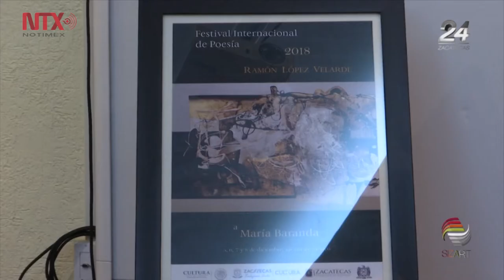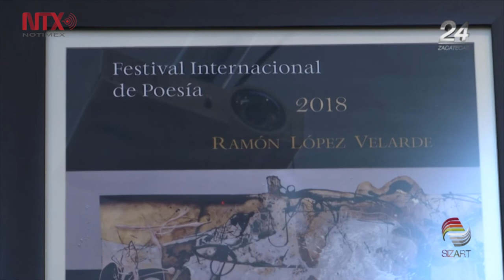Festival en Zacatecas reune 40 poetas nacionales e internacionales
Del 5 al 8 de diciembre, se celebra el Festival Internacional de Poesía 2018 "Ramón López Velarde", el cual congrega a 40 poetas provenientes de diversos países y estados de México